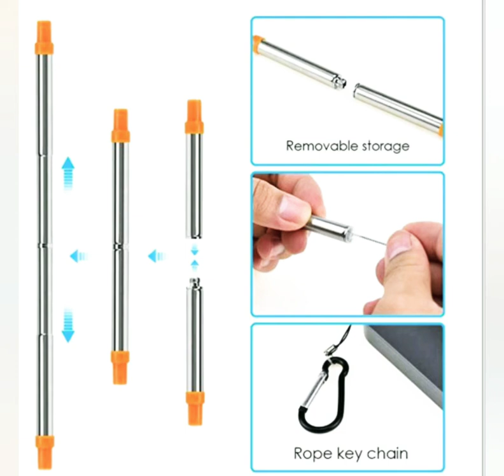Popotes Eco Friendly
Payolis shop
怕哟历史 是哦怕

👌¿QUE ESPERAS?👌

💃 CORRE Y APARTA EL TUYO QUE SE AGOTAN

🙆 NO LO PIENSES MAS Y LLEVATE UN COMBO POR TAN SOLO $249.00

🐉PARA DARLES MAYOR ATENCION MANEJAMOS🐉

💸Venta a mayoreo💸

💸Venta a menudeo💸

👉Contamos con los siguientes servicios👇

📦Envios a cualquier parte de la republica de manera express o terrestre, con costo a cargo del comprador.
👥Entregas personales en la ciudad de Querétaro en diferentes puntos de la ciudad.
🚖Envios express en uber con costo adicional

💃SI quieres obtener ganancias del 100% somos tu mejor opción no dudes en contactarnos.

🏯Realizamos pedidos cada 2 semanas a china, los productos tardan en llegar a mexico 15 dias habiles y posiblemente si hay retrasos en aduanas hasta 20 dias habiles.